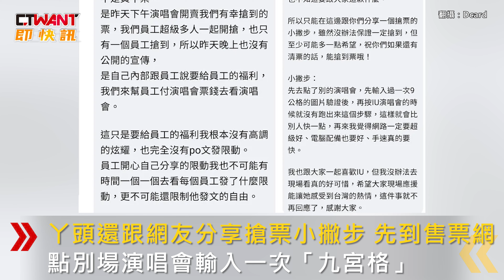CTWANT 娛樂新聞 / 丫頭澄清「真的沒拿IU公關票」 陳沂揪一破綻狠批硬拗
南韓歌手IU（李知恩）4月6日、7日將來台開唱，2萬張門票1分鐘內火速完售，有網友在Dcard爆料，女星「丫頭」詹子晴送票給自家員工，員工還發限動炫耀，由於這場演唱會門票採實名制，網友質疑她「走後門」拿公關票。對此，丫頭在主辦單位寬魚國際貼文留言澄清「真的不是公關票也不是黃牛票」，解釋是公司內部員工搶到票再由她付錢，強調沒有打算高調炫耀，丫頭還跟網友分享搶票小撇步，先到售票網點別場演唱會，輸入一次「九宮格」，再回來按IU演唱會就不用輸入九宮格，對此，網紅陳沂發文質疑ㄚ頭說謊，因為售票系統根本沒有所謂的九宮格，直言「拿公關票真的沒什麼，但硬拗就很有什麼了。」